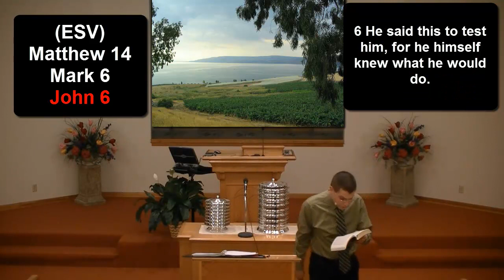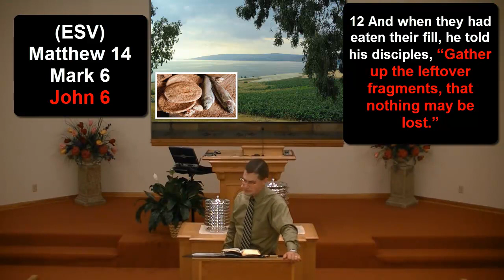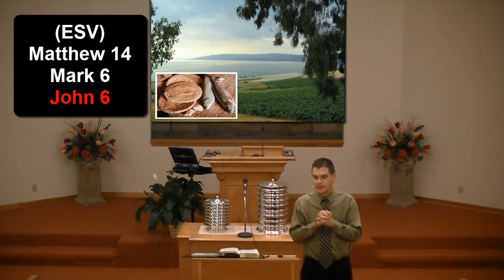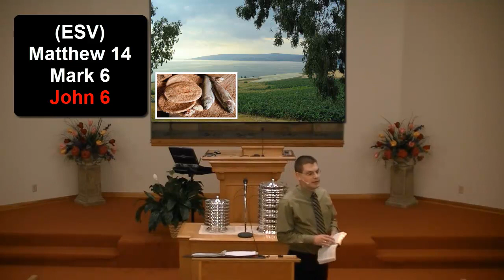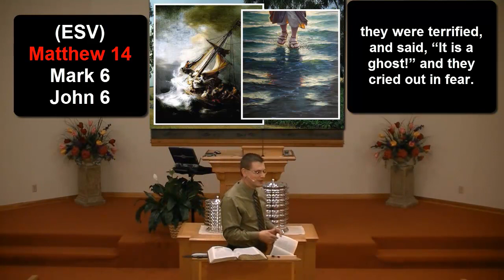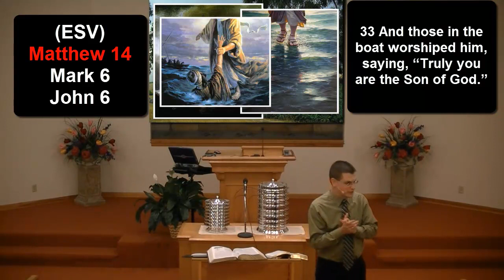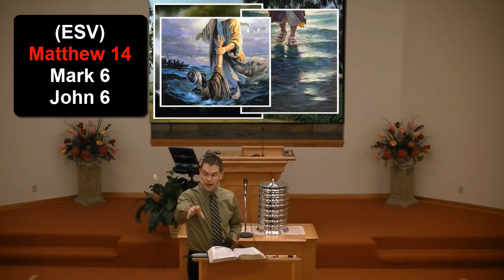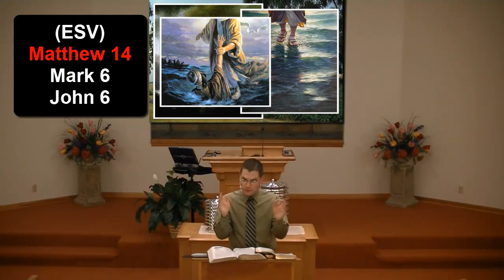100523 Jesus feeds 5,000 and walks on the Sea of Galilee. Week 21